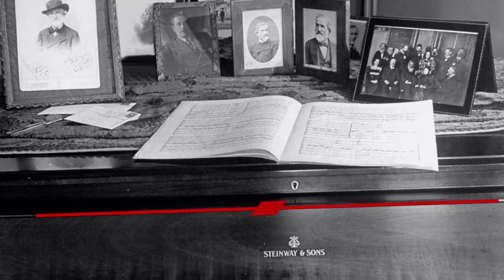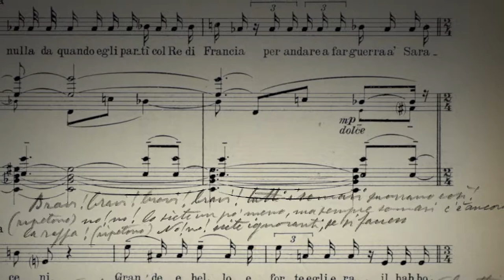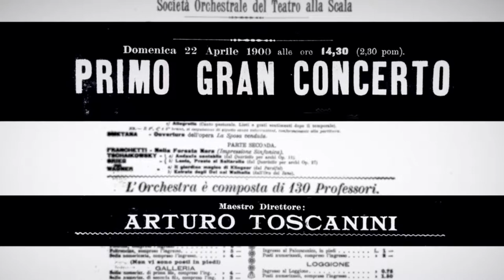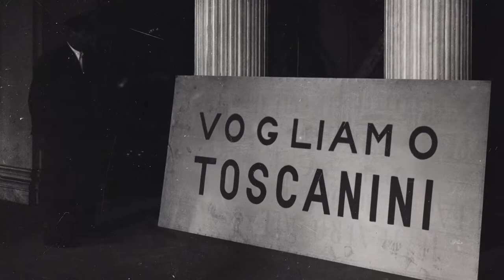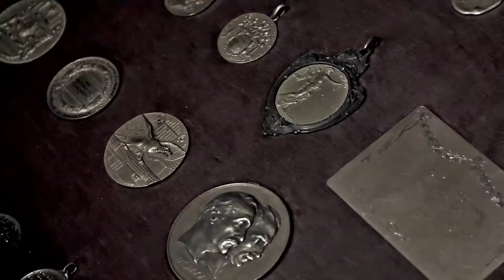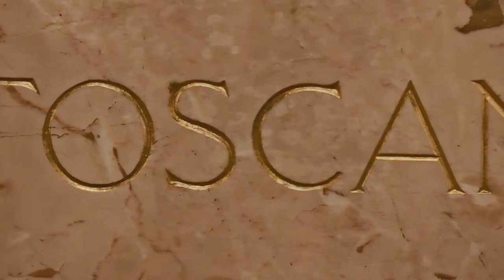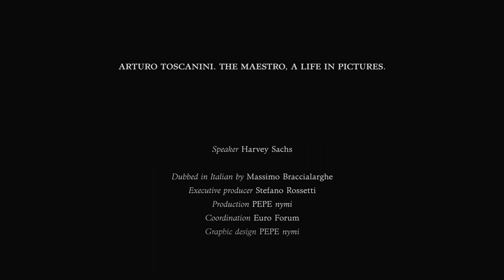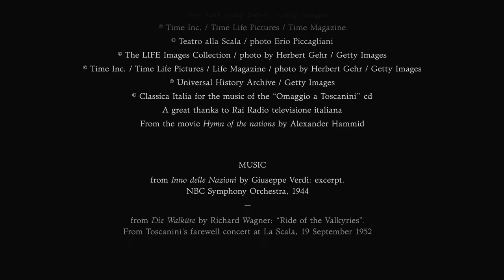Lane celebrates Toscanini - The Maestro, a life in pictures. By Harvey Sachs